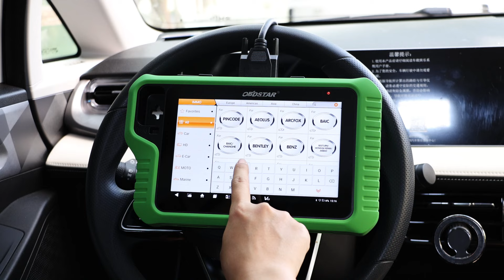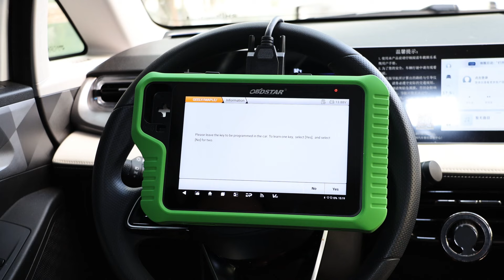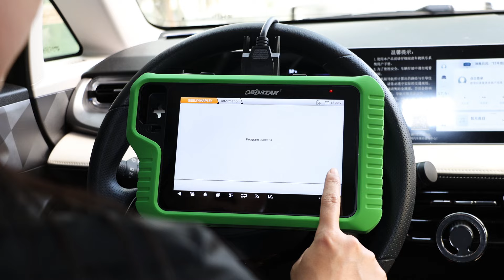KEYMASTER G3-GEELY GEOMETRY E PROXIMITY PROGRAM KEYS AND ALL KEYS LOST